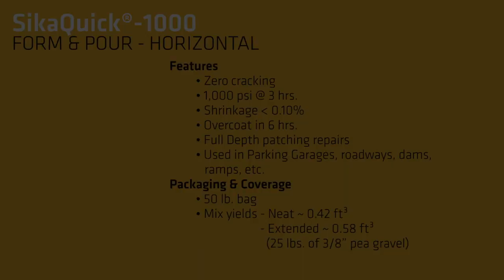SikaQuick 1000 Repair Mortar - White Cap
SikaQuick 1000 is a 1-component, rapid hardening, early strength gaining, cementitious, patching material for concrete. Use on grade, above, and below grade on concrete as well as for highway overlays and repairs.

- Minimal time required between lifts
- Time/labor-saving material; application up to 3" on vertical surfaces in one layer
- Overhead thickness up to 2"
- Specially suited for hot weather applications when extended working time is required
- Freeze/thaw resistant